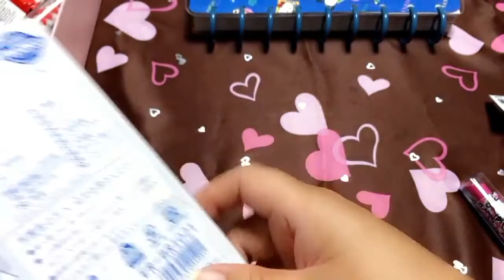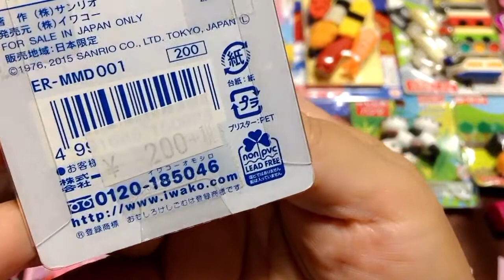Mi coleccion de borradores